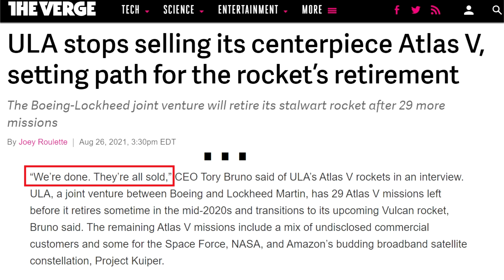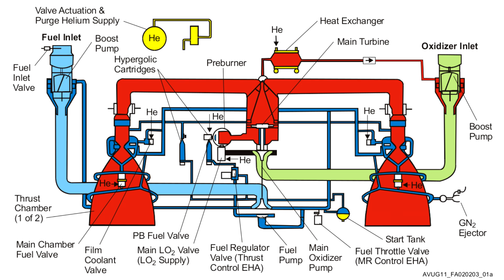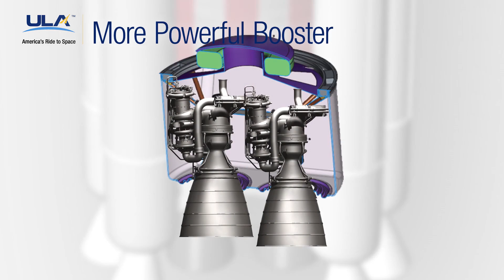ULA Stops Selling Atlas Rocket Launches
The Atlas rocket traces its ancestry back to the 1950's, it's been at the core of the US space capabilities, carrying historic payloads for NASA, the DoD and commercial partners.
This week ULA made it clear that it has no more Atlas rockets for sale as it move to transition to Vulcan which is not reliant on engines from Russia.

There are 29 launches left, which is likely more than some 'new' rockets, but this decade should see the final flights of Atlas, Delta and Proton - all historic vehicles with their roots in the cold war.